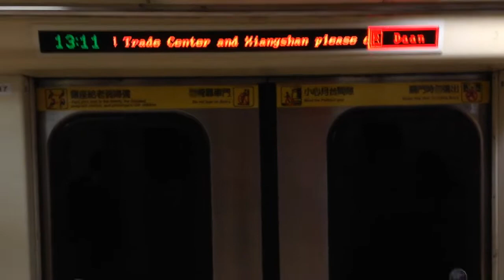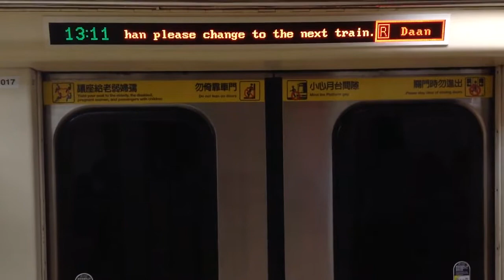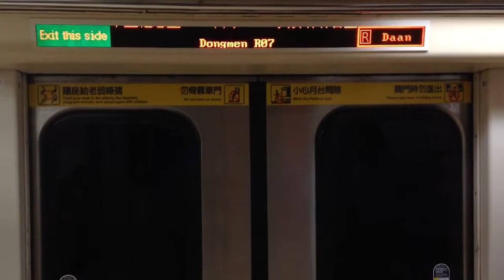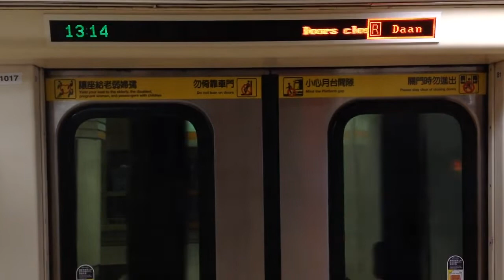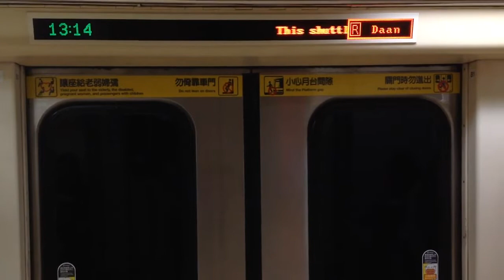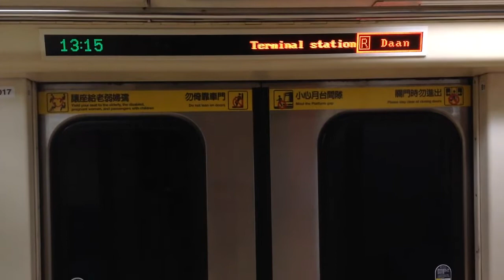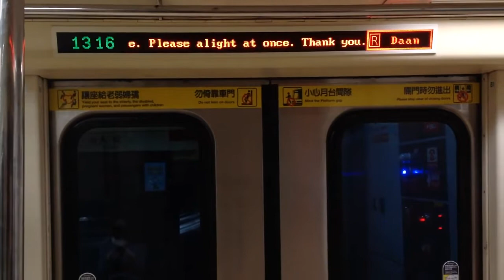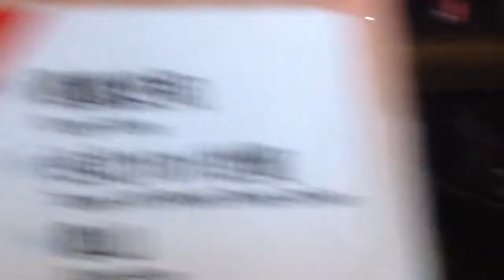|交通迷天地| [台北捷運] C301推進器改裝車 017/018 往R05大安 R08/G10中正紀念堂-BR09/R05大安